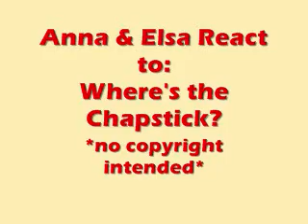Frozen: Anna & Elsa React to Where's the Chapstick?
Anna and Elsa react to the very funny video, Where's the Chapstick!